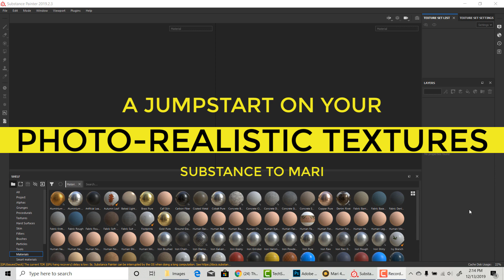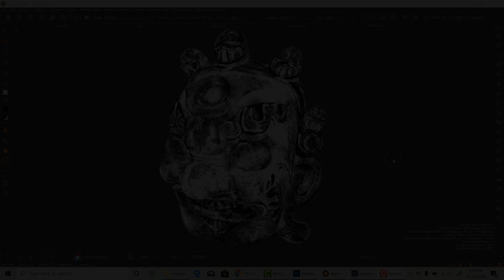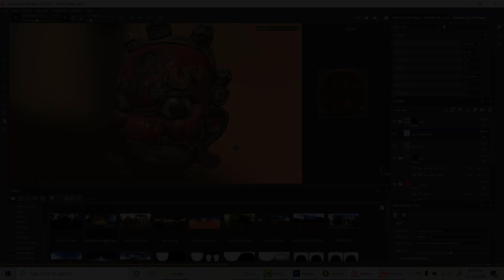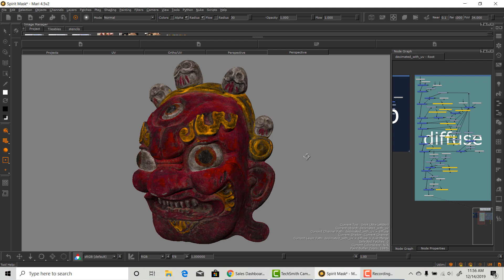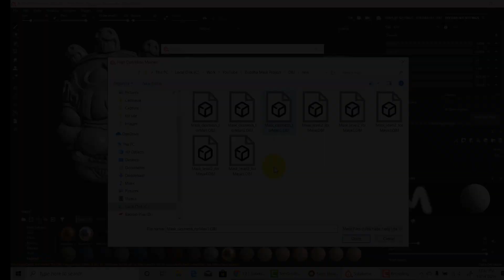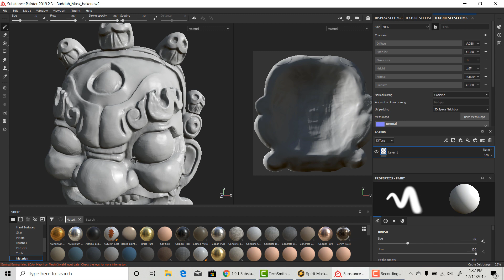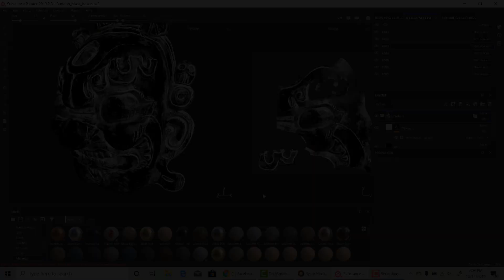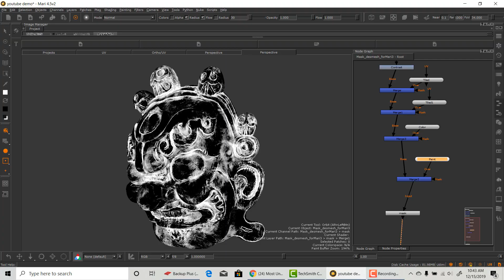Substance to Mari: A Jump-Start for Photo-Realistic Texturing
Want to know how to create photo-realistic texture in a fast and efficient way?

In this video I will explain my Substance Painter to Mari workflow where I create complex and detailed maps in a matter of few simple steps. In the video I will show you why this workflow is superior and I will show you the step by step process of how to use the workflow yourself.

I hope this video is helpful for you! If there are video subjects you want me to talk about please let me know as well!

**PURCHASE MY SUBSTANCE PAINTER REAL TIME CHARACTER TEXTURING COURSE**